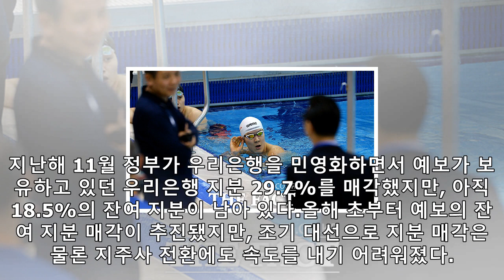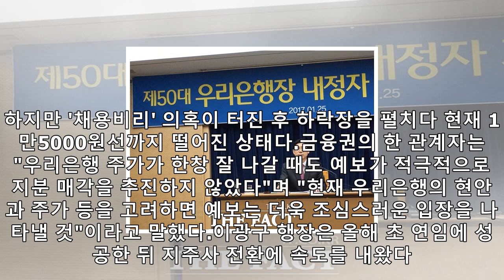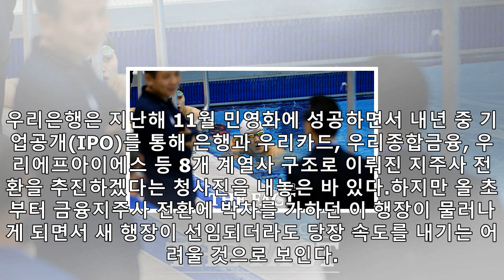우리은행, '다시 늦춰진' 완전 민영화…지주사 전환도 '표류'